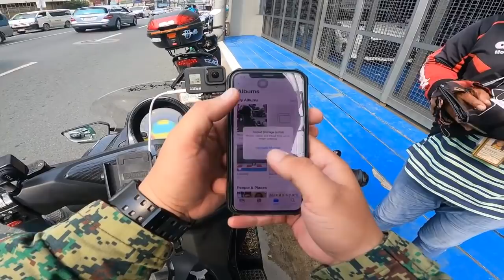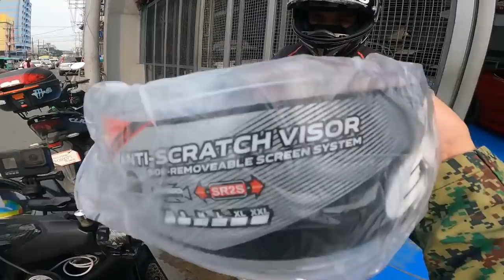IKAW ANG BUMATO SA AKIN!!! | MAY PICTURE KA PA SAKIN!!!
PA SHARE PO MGA KA RONDA ANG BUMATO SAKIN.

BUTI NA LANG AT NALITRATUHAN KA AT NAKILALA KO SYA KAHIT MADILIM ANG PANGYAYARI. 😞